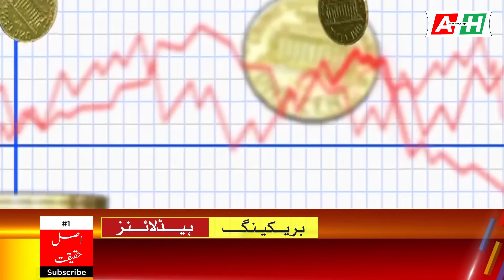Latest news Today 26 March Today Gold Rate in Pakistan | Big Hike in Gold Prices in Pakistan